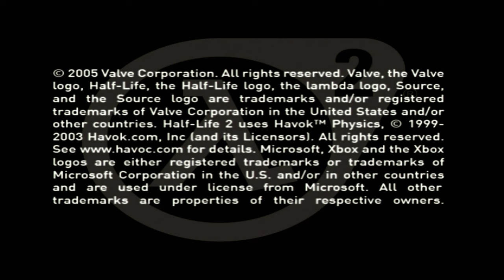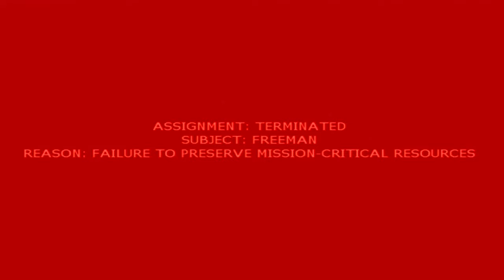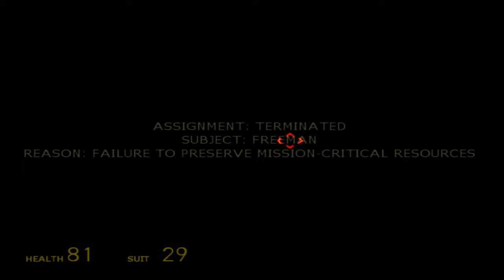Half Life 2 | OG Xbox | 1440p | Longplay Full Game Walkthrough No Commentary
Yes, it took me over 9 hours to complete,  first real, blind playthrough, and I got lost too many times. :))
Full game walkthrough of Half Life 2, the Xbox release that came out a year after the PC version, on Novemeber 2005. Played on modded OG Xbox. Recorded in 1440p30 in high bitrate.

Do I really have to present this game?

I will just say a few things about the Xbox port. To fit a Source engine game onto a 733 MHz CPU and  a Geforce 3 equivalent GPU, is pretty much a miracle. And yet, thanks to EA (surprised?) it came to life. Although heavily stripped down visually, down to a bare minimum of textures and models, the core of the game is 100% there (except for multiplayer). It is the same Half Life 2 as on Steam. It runs at 640x480 progressive, with the non-anamorphic widescreen (it definitely doesnt look like a real 16:9 though) mode enabled by default, and uhhh some serious performance issues, especially when psychics and explosions go off. Oh, and the loadings were atrocious, but expected for the Xbox. It apparently was the cost, or sacrifice, to bring this game to a 2001 console, and I applaud the devs for it anyway. FPS varies between 17-25 fps mostly, 30 fps only in the open areas with not much stuff happening, or in small, indoor areas. Input latency was a problem even without my 5$ recording hardware, so yeah, I sucked a dick heavily during the gameplay. It felt like playing an FPS on 200ms ping, and with a gamepad. Yeah.

All in all I really enjoyed the walkthrough, but it took me TOO DAMN LONG, and my mental was starting doing acrobatics. But that's the consequence of playing almost fully blind, on an Xbox gamepad, in 20 constant fps, and with my great spacial awareness. So pls dont hate, I was mad as shit at myself too at that point. :DD